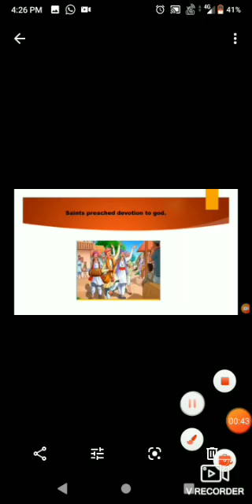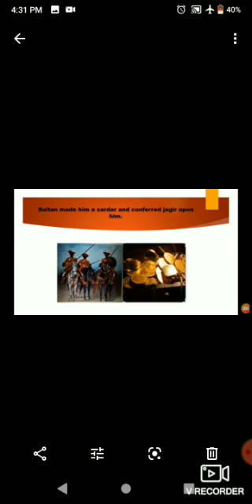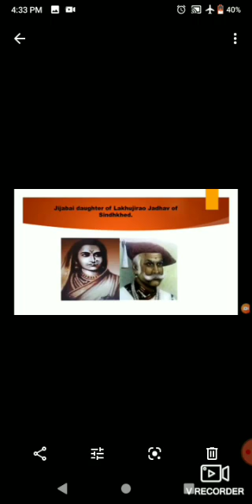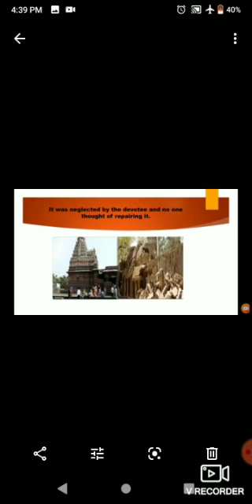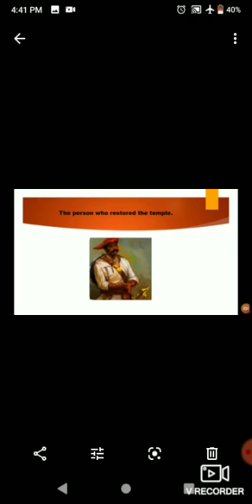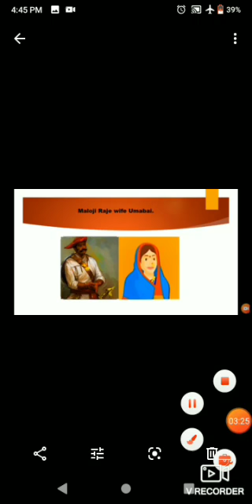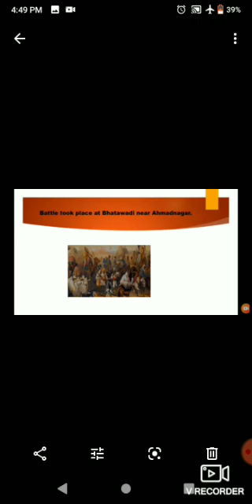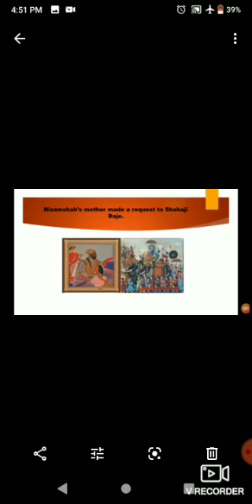AEMS Standard IV Sub-EVS-II Lesson No. 3